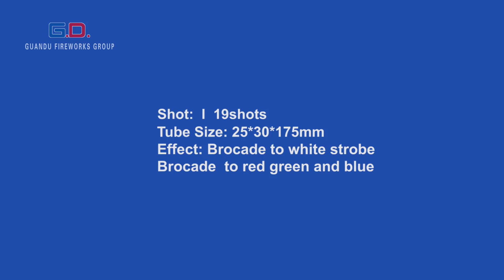GDC25I0192024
Cat: F2  battery of Shot tube with CE
caliber: 25*30*175
19shots